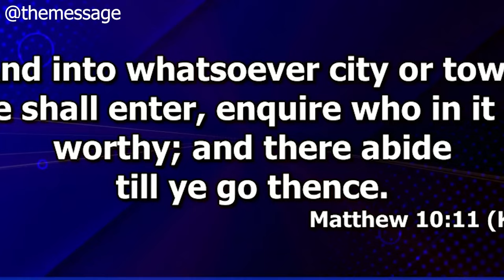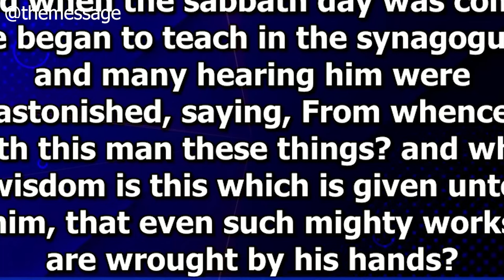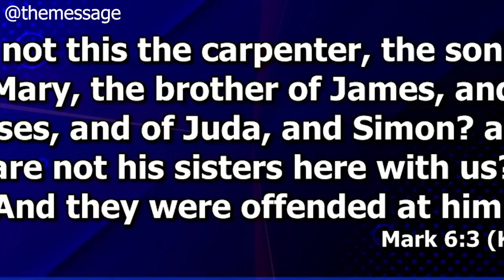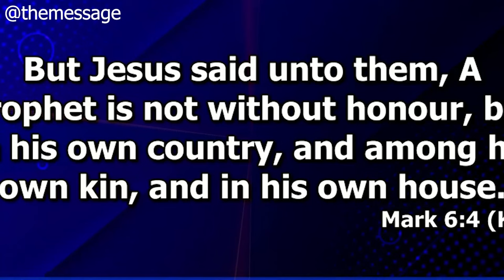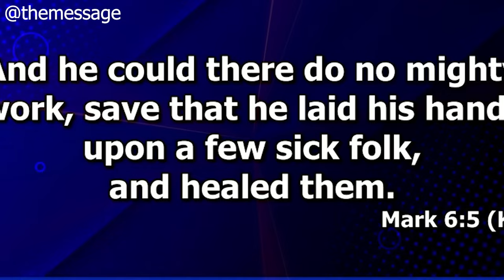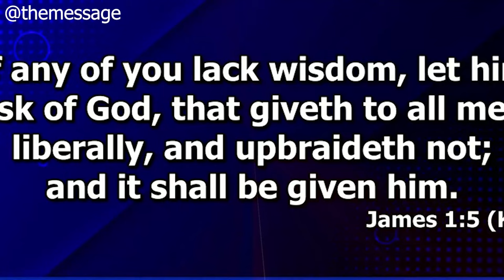THIS CODE WILL HELP YOU GREATLY TO RECEIVE FROM GOD - DR ABEL DAMINA